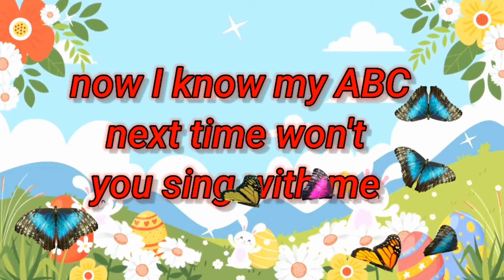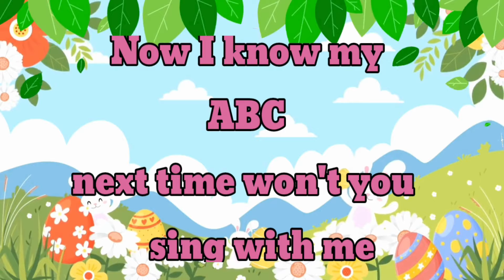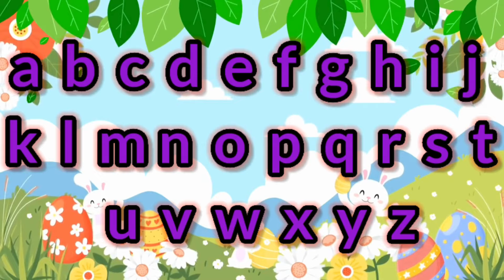Learn phonics song for kids more new kids song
Welcome to our exciting new phonics song designed especially for kids! 🎶 In this video, your little ones will learn the alphabet in a fun and engaging way with our catchy melody! This new kid's phonics song makes learning letters an enjoyable experience, helping children build a strong foundation in reading and language skills.

Perfect for preschoolers and early learners, our song encourages active participation through singing and dancing. Join us as we explore each letter with vibrant animations and friendly characters that will keep your child entertained while they learn.

Hit the play button and watch your child discover the magic of the alphabet today!